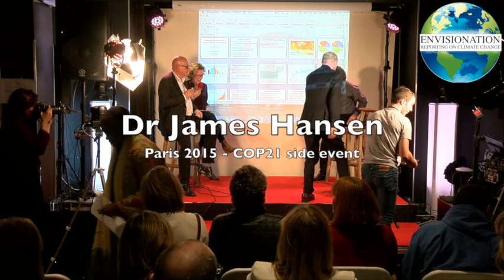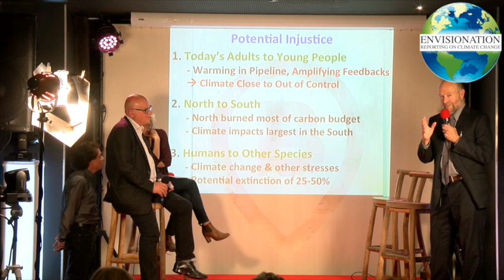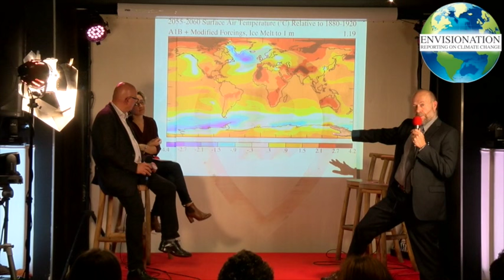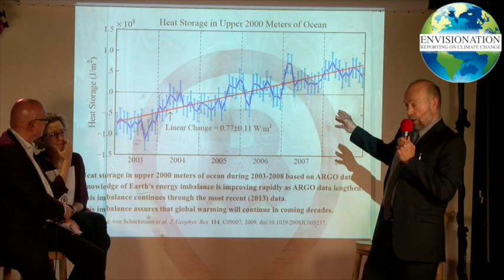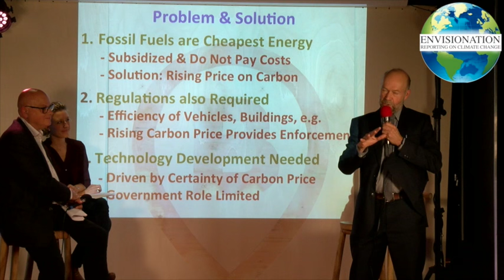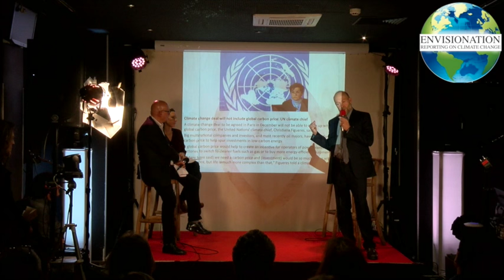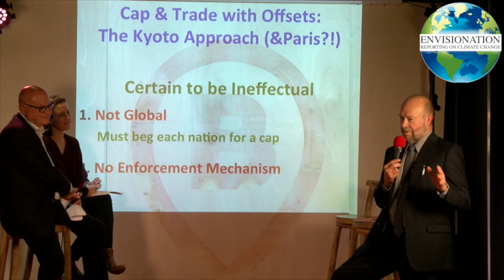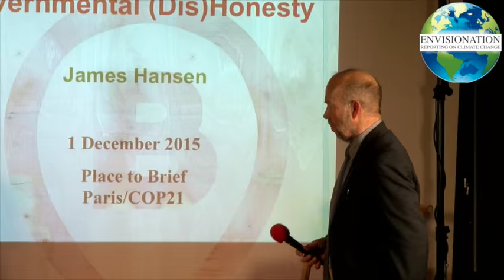Dr James Hansen Presentation during COP21 in Paris